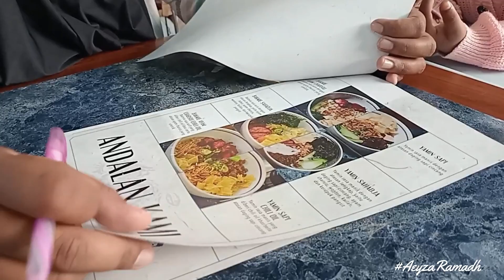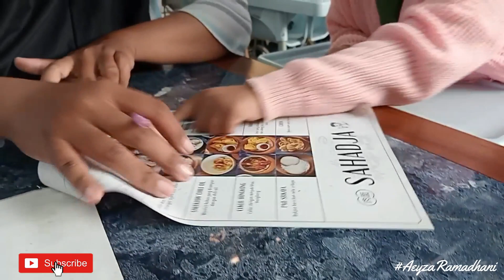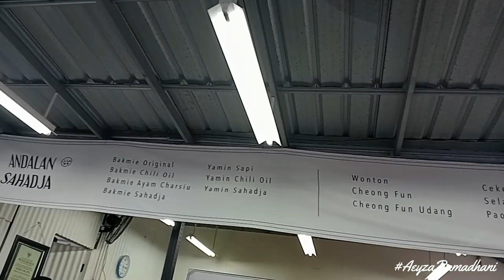ANDALAN SAHADJA Malang